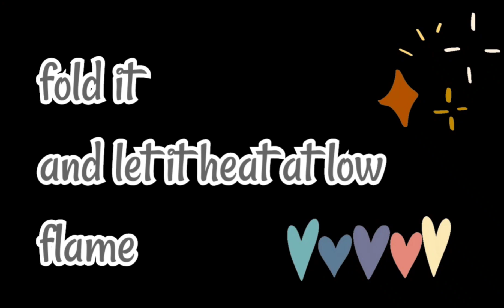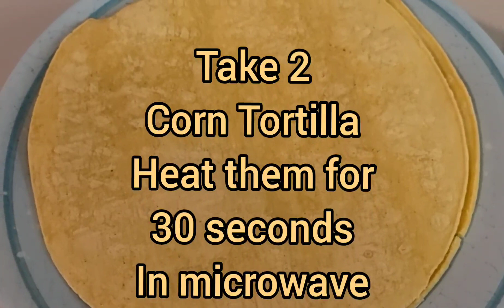4 IDEAS TO USE LEFT OVER QEEMA | YUMMY NEW RECIPES | SO YUM IDEAS 💡 | QUICK RECIPES | EASY RECIPES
Hey everyone,  if you have some left over qeema , Don't discard it , try these yummy new ideas 😋 .